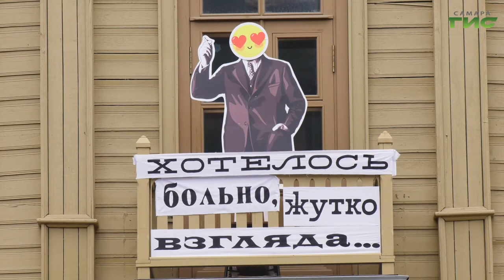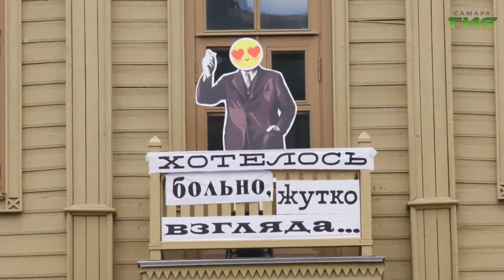В Самаре впервые проходит художественная акция "На балконе", инициатором которой стал музей Модерна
Пять культурных площадок объединились для диалога с городом и его жителями. Самарский литературный музей, "Горький Центр", музей Эльдара Рязанова и галерея "Виктория" разместили свои инсталляции на балконах. Как отмечают организаторы — это новый способ коммуникации с жителями города во время пандемии коронавируса. Елена Малютина увидела новые арт-объекты.